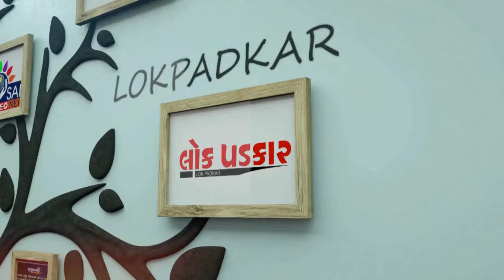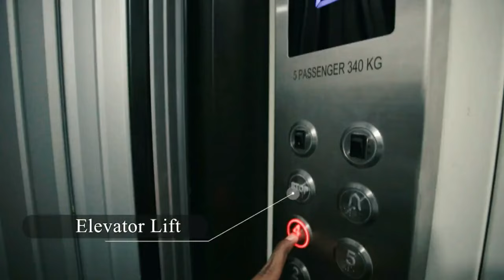NAVSARI LIVE :- ચોરો બન્યા બેફામ, ખુલ્લી તલવાર સાથે ચોરીને અંજામ, પોલીસનો ખોફ ખોવાયો છે !